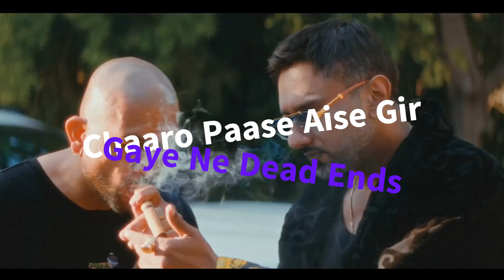Lyrical Video - Accounts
Lyrical Video - Accounts by yoyohoneysingh